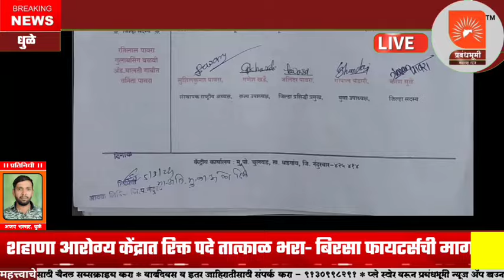SHAHADA | आरोग्य केंद्रात महिला नाही,पुरूष नाही, कोण सेवक उपचार करणार ?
आरोग्य केंद्रात महिला नाही,पुरूष नाही,कोण सेवक उपचार करणार?*
*शहाणा आरोग्य केंद्रात रिक्त पदे तात्काळ भरा- बिरसा फायटर्सची मागणी.
Shahada: Birsa Fighters Nandurbar Association has requested to fill up anm/ mpw and other vacant posts at Primary Health Center Shahana T. Shahada to Chief Executive Officer and District Health Officer Zilla Parishad Nandurbar.  Vice President Ganesh Kharde, District Publicity Chief Jalindar Pavara, Gopal Bhandari, Karan Sule, Dhanayush Bhandari, Pawan Sule, Ramesh Patle, Ravindra Navde, Bhavsar Mote, Chika Bhosle, Dhana Thackeray, Raimal Pawar, Karan Patle, Bhaidas Chavan, Mangilal Pavara, Shashikant Pavara  , Dilwar Singh Padvi, Har Singh Bhil, Phenda Valvi, Phul Singh Valvi etc. activists were present.
The total population of Primary Health Center Shahana is 37743. 1 sub center Shahana 2 Vadgaon 3 Dudhkheda 4 Chandsaili and total villages 13 and 4 pades are attached under the health center.  There is no Arogya Sevak or Arogya Sevak in this center and other posts are also vacant.  There are many difficulties in providing routine vaccination and patient care.  Due to which the patients are being inconvenienced. As the staff is not in full time service, it is very difficult for the patients to get full health care.  Therefore, it is a humble request that anm/mpw and other vacant posts should be filled at Primary Health Center Shahana immediately. Otherwise, it should be noted that Birsa Fighters Association will stage a strong protest in front of Zilla Parishad Nandurbar.  Birsa Fighters Association has given a warning to the district administration about such agitation.